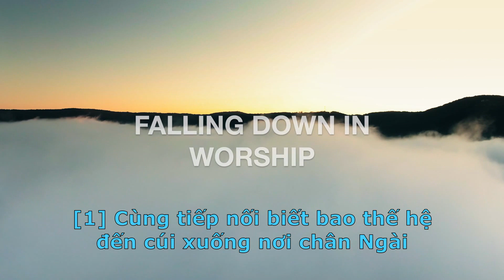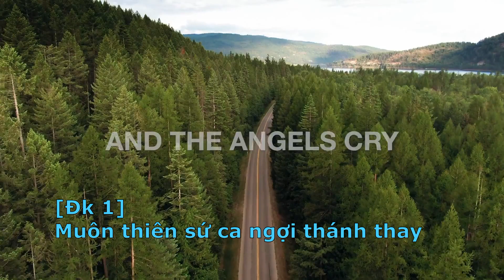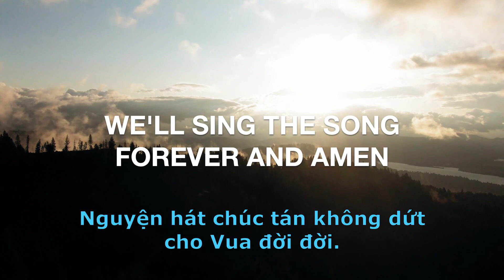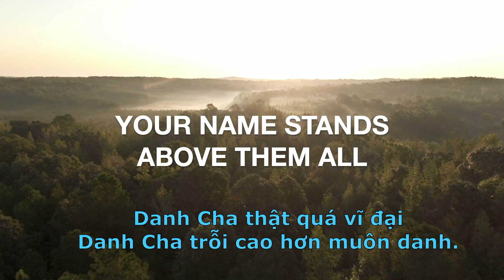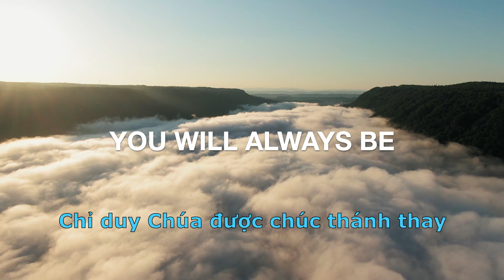Holy Forever | Đấng Thánh Vĩnh Cữu (Vietnamese Lyric Video) LV. MS Giang Đông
HOLY FOREVER | ĐẤNG THÁNH VĨNH CỮU
Sáng tác: Chris Tomlin, Jason Ingram, Phil Wickham, Jenn Johnson, Brian Johnson,
Lời Việt: MS David Giang Đông 2023.

[1] Cùng tiếp nối biết bao thế hệ đến cúi xuống nơi chân Ngài
Nguyện dâng Chiên Con khúc hát qua bao thời đại.
Ngàn xưa các thánh có trước ta và hết thảy những ai tin
Sẽ cất tiếng hát tôn vinh Chiên Con đời đời.
[Pre-chorus] Danh Cha cao quý nhất. Và Danh Cha thật quá vĩ đại
Danh Cha trỗi cao hơn muôn danh. Tất cả quyền thế thống trị
Tất cả quyền uy con người chẳng thể đứng trước danh của Chúa.

[Điệp khúc] Muôn thiên sứ ca ngợi thánh thay. Kìa muôn nước tôn ngợi thánh__thay
Tôn quý Chúa toàn năng thánh __ thay, từ nay đến mãi sau.

[2] Chúa đã thứ tha con rồi, và Chúa giải cứu chính con
Bao ca khen xin dâng Chiên Con đời đời.
Chúa giải thoát con vui mừng, nguyện sẽ nắm lấy danh Ngài.
Cất tiếng hát dâng lên Chiên Con đời đời.
Nguyện hát chúc tán không dứt cho Vua đời đời.

[Điệp khúc 1] Muôn thiên sứ ca ngợi thánh __thay
Kìa muôn nước tôn ngợi thánh__thay
Tôn quý Chúa toàn năng thánh __ thay
Từ nay đến mãi sau.

[Điệp khúc 2] Kìa dân Chúa ca ngợi thánh __thay cho Vua của các vua, thánh thay. Thật duy Chúa được chúc thánh thay từ nay đến mãi sau.
Danh Cha cao quý nhất. Và Danh Cha thật quá vĩ đại
Tất cả quyền uy con người chẳng thể đứng trước danh của Ngài.

[Pre chorus] Danh Cha cao quý nhất. Và
Danh Cha thật quá vĩ đại
Danh Cha trỗi cao hơn muôn danh.
Tất cả quyền thế thống trị
Tất cả quyền uy con người
chẳng thể đứng trước danh của Chúa…

[Điệp khúc] Muôn thiên sứ ca ngợi thánh __thay

[Điệp khúc] Kìa dân Chúa ca ngợi thánh __thay cho Vua của các vua, thánh thay. Thật duy Chúa được chúc thánh thay từ nay đến mãi sau.

[Outtro] Chỉ duy Chúa được chúc thánh thay từ nay đến mãi sau.